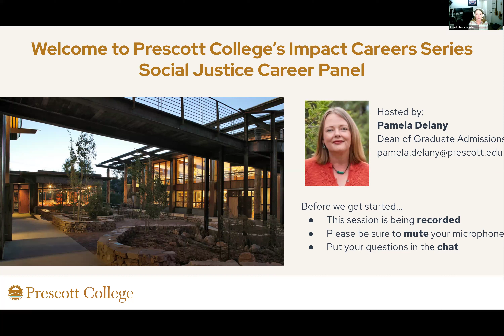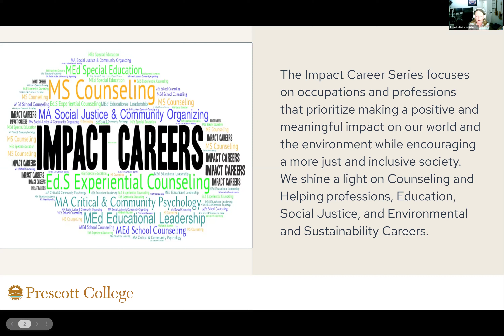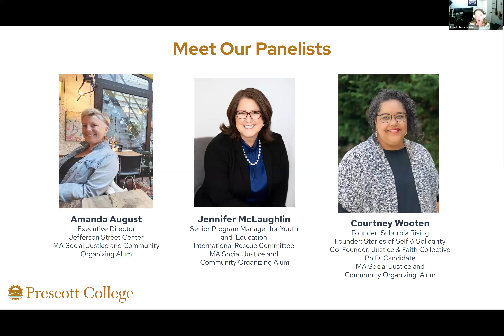Prescott College Impact Careers Series Social Justice Career Panel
Prescott College hosted a Social Justice Career Panel featuring Courtney Wooten, Co-FounderJustice and Faith Collective; Amanda August, Executive DirectorJefferson Street Center; and Jennifer Paterson McLaughlinSenior Program ManagerInternational Rescue Committee.

This was the perfect opportunity to meet activists and professionals who are making an impact through social justice and learn more about careers committed to creating a more just world for all.

Prescott College is a liberal arts college offering Bachelor's, Master's and P.hD programs in areas like Environmental Studies, Education, Counseling and Mental Health, Art, Social Justice, Sustainability, Critical Psychology and more!